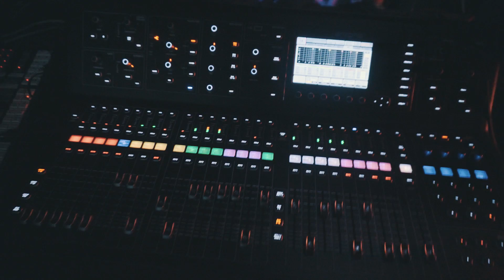ALIEN VLOG #1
Wideo kręcone z luźnych sytuacji z życia wokół pracy Bartosza "Aliena" Kasowskiego w 34UDGS.

Wydarzenia:
25.05 - Koncert - Waglewski / Pospieszalski - BWA Bielsko Biała
25.05 - Juwenalia (Adma, Dwa Sławy)- Klub Miasto - Bielsko Biała
27.05 - Koncert Pokahontaz - Northamton
28.05 - Koncert Pokahontaz - Londyn